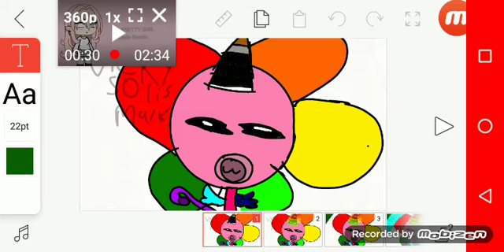Intro por mientras (leer descripción)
Cómo dise el título esa intro es por mientras y el personaje fue inspirado por cat mangle oficial